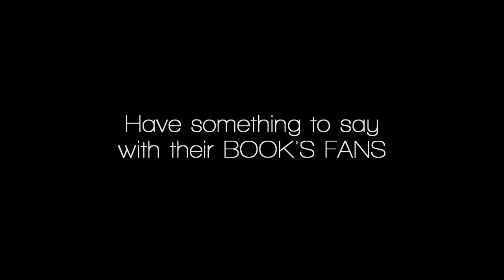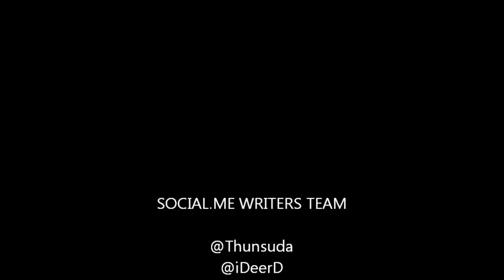HAPPY NEW YEAR 2013 FROM SOCIAL.ME BOOK'S WRITERS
On behalf of SOCIAL.ME BOOK'S WRITERS TEAM
We wish all of our book's fans have a great life.
All wishes come true , All best wishes to you.
Healthy and Wealthy

Thank you for always support us
XOXO

or follow hashtag SOCIALME on Twitter